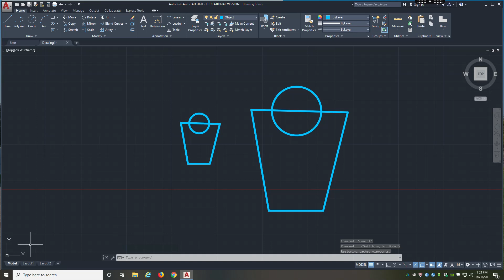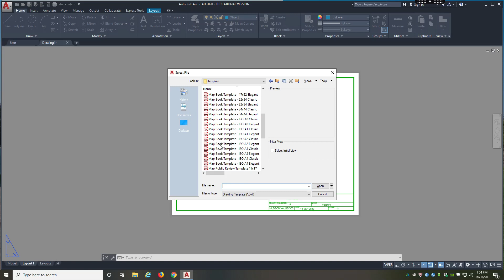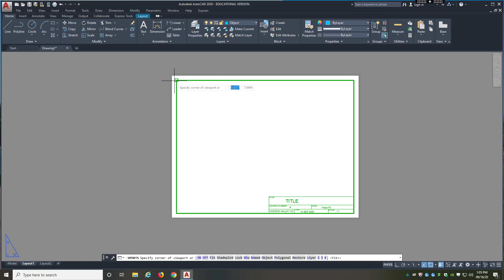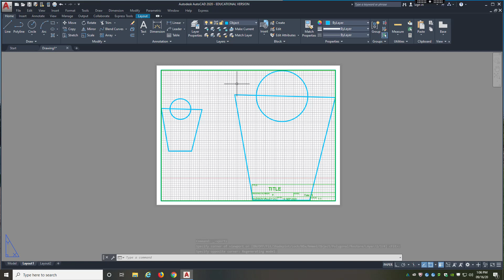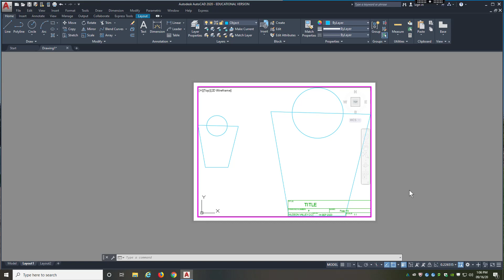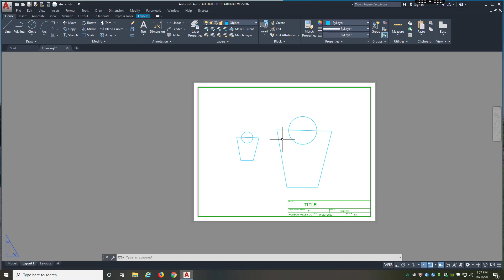Paper Space is Empty